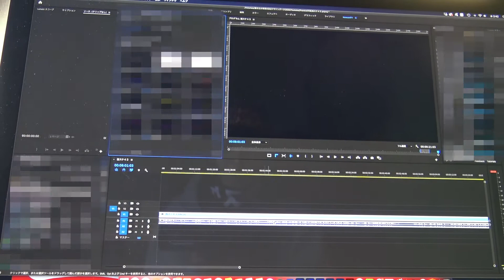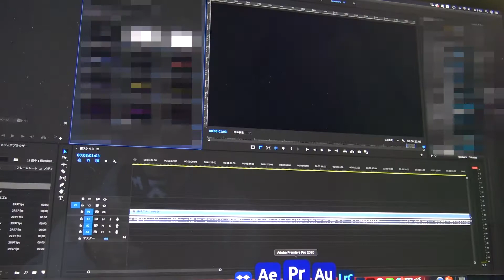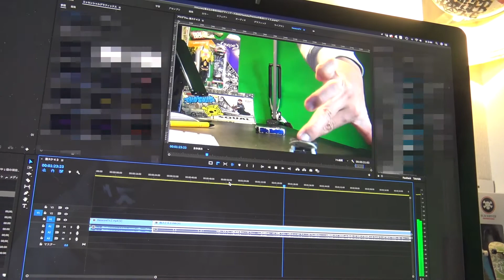Fingerboarding slow clips Flatground 毎日投稿【指スケNOW.43】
Hello Youtube!!!
・当チャンネルでは日々の指スケライフからエクストリームでハードコアな非日常への挑戦の模様をお届け致します。
再始動かけた【エクストリーム系YOUTUBER】
KASACOREから目を離すな！

・正に前人未到の指スケで世界のトップハイブランド"HERMES"とのお仕事の模様はコチラをご覧下さい。

・東京代官山”青山スタジオ”にてHERMESとの撮影の模様はコチラをご覧下さい。

・指スケを始めたい方へのオススメの動画はコチラから順にご覧下さい。

・日本の指スケシーン史上初となる伝説の指スケ全日本選手権"FINGER BOMBERZ"の模様はコチラから是非ご覧下さい。

・Supported by
(世界初木製フィンガーボードカンパニーby Timo Lieben from　Germany)
(福井県鯖江市発信の手作りサングラスカンパニー＆手作りメガネ教室も随時開催中！あのムツゴロウさんもチームメンバーです★)

・尚、私のデザインが施されたシグネチャーモデル"Kacer pro"&"Kacer BW"のBerlin Woodのフィンガーボードはコチラにて世界各国に今もなお販売されております。